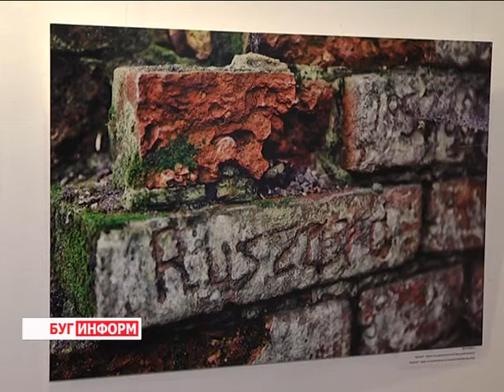2016-04-07 г. Брест. Выставка О. Малейко «Брест на перекрестке культур». Телекомпания Буг-ТВ.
ПОДВ.: О других мероприятиях. Город-сад, плитка «трилИнка», многообразие архитектурных форм и надпись «пожелание» на кирпиче 20-х годов… В художественном музее Брестской крепости открылась фотовыставка Олега Малейко «Брест на перекрёстке культур». На снимках - здания межвоенного периода. Периода, когда наш пограничный город входил в состав второй Речи Посполитой. Автор работал над созданием экспозиции 12 лет, с 2004-го года. Поэтому на фото есть здания, дворы и уголки города, как существующие и сегодня, так и те, которые остались лишь на фотографиях и в памяти брестчан.